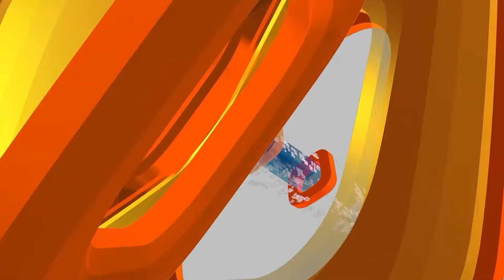கூட்டணி கட்சிக்கு பாஜக முதல்வர் பதவி கொடுக்கும்.. திமுகவில் கொடுக்குமா?